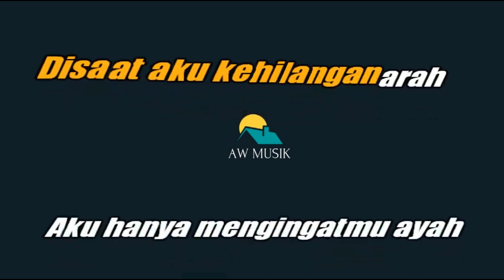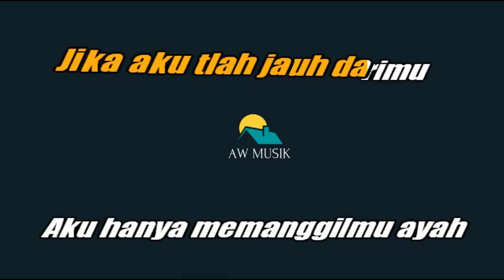SEVENTEEN - AYAH (KARAOKE+LYRICS) BY AW MUSIK KEDIRI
Terima kasih
Original Song : Seventeen